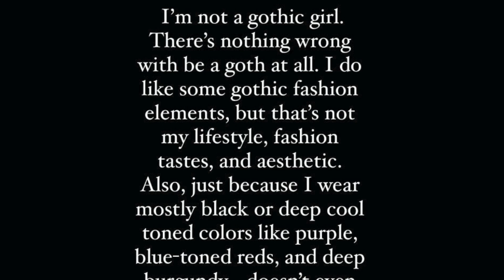Why I’ve Become Edgier and More Alternative with my Style…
In this video, I discuss why I’ve chosen to embrace more alternative and edgier aesthetics, lifestyle, and fashion choices. I share my personal journey towards authenticity and self-expression, exploring the reasons behind my shift towards alternative aesthetics. Discover the power of embracing the edge and be inspired to embark on your own journey of self-discovery and personal style evolution.

edgy fashion, alternative fashion, why I wear edgy clothes, edgy style, alternative style, edgy aesthetic

Amazon storefront